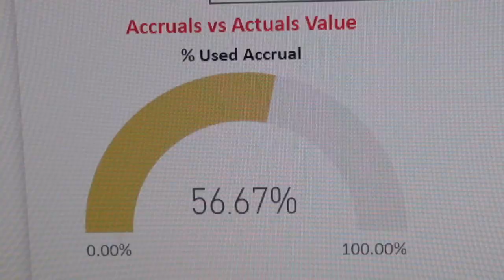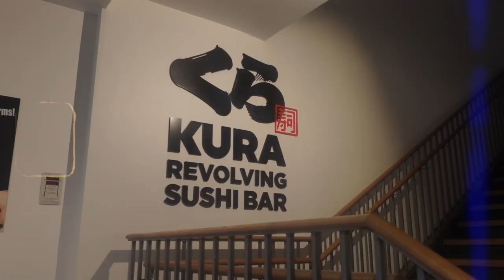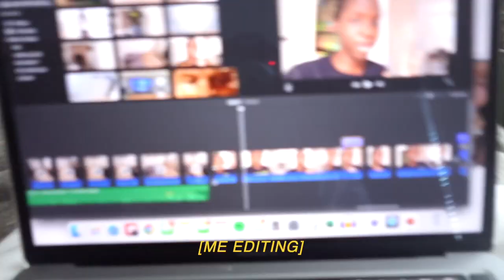VISUAL DIARY | going on vacation, trying sushi, pack with me & more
DEC 2023~
Gwoooorls!! it's really december like??? Where has the time gone? Im going to ATL for the weekend just to wrap up all my trips for 2023.